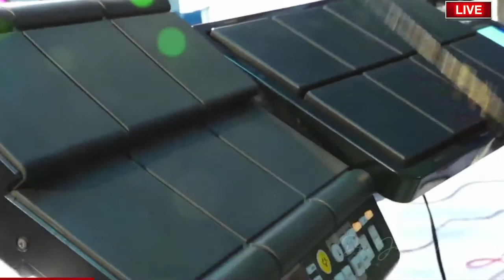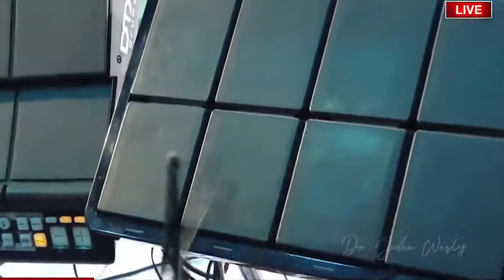నడిపిస్తాడు నా దేవుడు & నీ దయలో నేనున్న ఇంత కాలం| two songs | sis Blessie Wesley